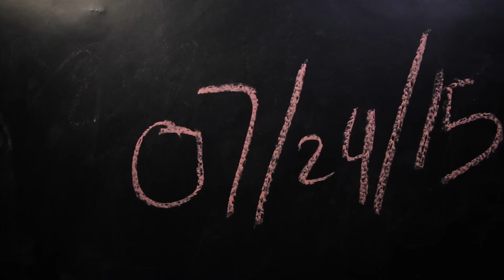24 Things That I Can't Do | Now called Recapturing Life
On July 24th I will introduce a new series I've been planning for a while now. Called "24 Things That I Can't Do". I have a list of below of activities that I want to learn how to do. More info soon.